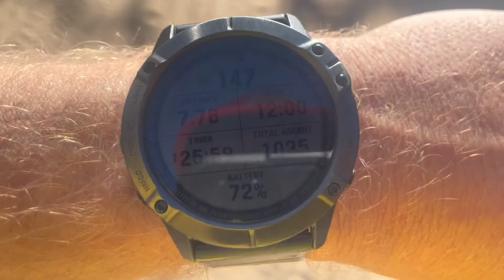My First Trail Race || Collegiate Peaks Trail Run || 25 Miles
What an amazing experience and also great training.